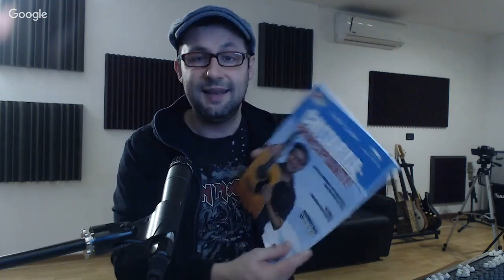Velesuono Live #14 - prima puntata dell'anno!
Cari Guitar-Nauti, benvenuti a questa nuova puntata di Velesuono Live! Vi aggiorno sulle novità e rispondo alle vostre domande.

**Spartito/tab di tutte le mie lezioni registrandosi al sito, clicca qui